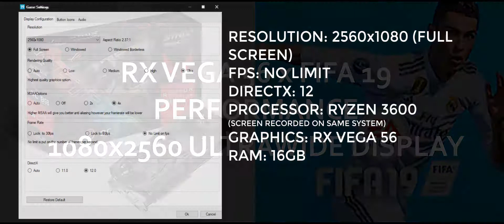FIFA 19 PERFORMANCE ON ASUS RX VEGA 56 STRIXX 8GB || AMD RYZEN 3600 || 2019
FIFA 19 PERFORMANCE ON RX VEGA 56 || AMD RYZEN 3600 || 2019
Resolution: 2560x1080
Specs:
GPU: RX VEGA 56
CPU: AMD RYZEN 3600
RAM: 16GB (3000Mhz)
HDD: 1TB
SSD: 480GB
MOBO: MSI BAZOOKA PLUS
CABINET: Zebronics Matrics